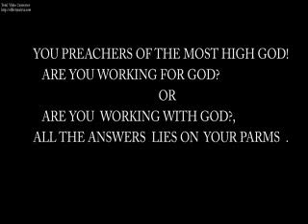NOLLYWOOD MOVIES:{PASTOR IN HEL}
THIS IS A STORY THAT TOUCHES THE HEART,THIS IS AWARD GIVING EVANGELICAL MOVIE,TRENDING NOW ON YOUTUBE.